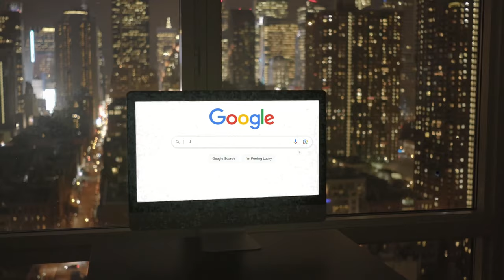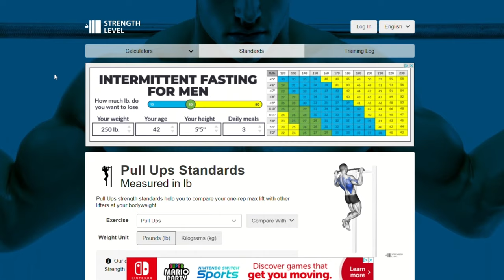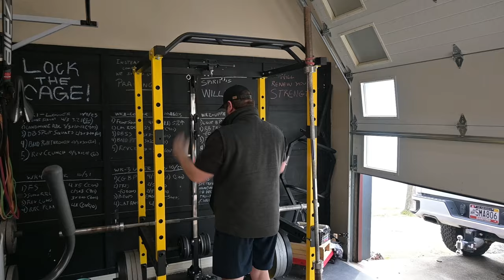Should a Man be able to do ONE Pull Up?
The Pull up. A staple of pure strength. Should a man be able to do a pull up? We asked Google and then we put ourselves to the test!

Find out as we discuss the history of the pull up, the pros and benefits of the pull up, the cons of the pull up and then reveal exactly how many pull ups the average man should be able to do? Stick around, the answer will shock you!

00:00 Intro
00:30 History of Pull up
05:00 Pros of Pull up
06:14 Cons of Pull up
09:58 What does Google Say?
12:05 Our Results/ Pull Up Test
14:58 It’s a Wrap